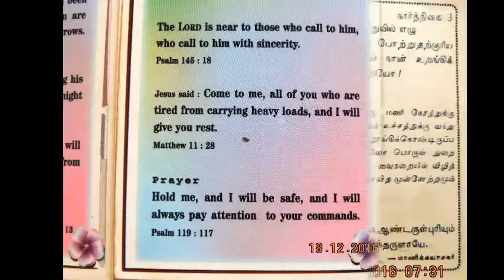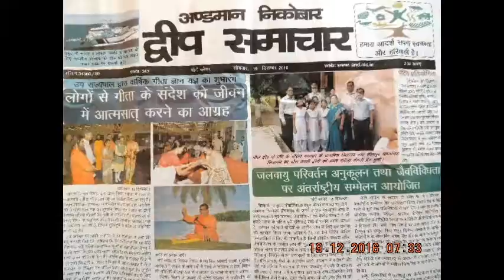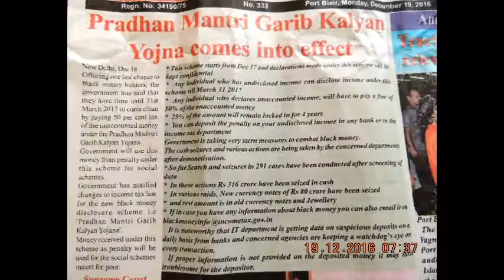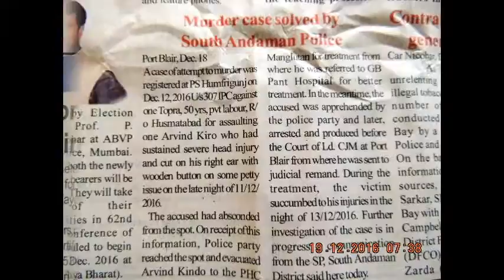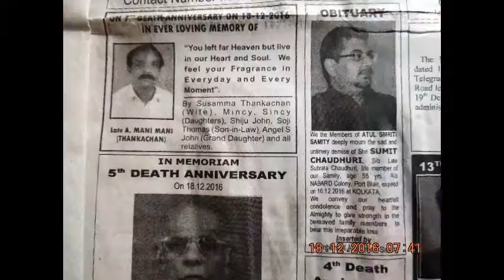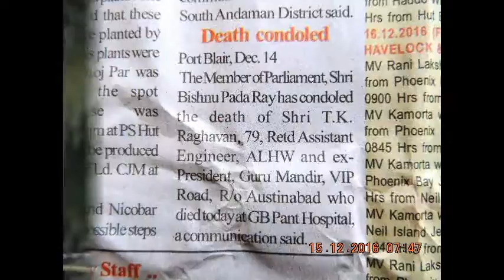Slideshow-thankimg-MEDIAS - news-LIVE - DIGITALS - thaking ALL !!! EdweepNews(iNDiA)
DIGITAL-INDIA-under-VALUE EDUCATION-TEXT-thanking- DIGITAL DOCUMENTATION - Slideshow-thankimg-MEDIAS - news-LIVE - DIGITALS - thaking ALL !!! EdweepNews(iNDiA)-thanking google !!! - Although every care has been taken for publishing of this net service media SIC Publication, yet the publisher, printer & Editor doesnot take any responsibility if any lapse of service co-ordination-Please excuse if any for any error (OR) omission contained there in all SIC Publications – thanking & thankful ONE & ALL !!! nandrigaludan VISIT: - For old website of A&N Admin Please – Hon’ble PM – “ In order to enable widespread reading & study of the Netaji files, a website has been created. Do have a look. “ -- For Official State Portal of A&N Admin Please ---LOCAL-NEWS

PORT BLAIR—(20)-DECEMBER-2016 TUES-day--SUN- RISE: 05-34 hrs SUN SET:17-00-hrs IST (follow: islandsmobilepress (@globalmedias) | Twitter / islandsmobilepress (@globalmedias) | Twitter edweep_i_newspaper (iNDiA)-Namaskar !!! thanking & thankfuL to ALL!!! Thanking Medias !!! thanking ALL !!! edweepNews(iNDiA)islandsmobilepress -- isles iT Videos @ WOrld News -Anytime anyWhere
-Namaskar !!! thanking & thankfuL to ALL!!! Thanking Medias !!! thanking ALL !!! edweepNews(iNDiA)islandsmobilepress – VISIT yenyesar@google – V I S I T :- isles iT Videos VISIT @ WorldNews
VISIT printmedia -collections- E DWEEP I NEWSPAPER printmedia RNI-Regn.No.ANDMUL/2013/55935 all documentary Official , Volume all issues - Valuable Coverage & Publications available / (VISIT: search, other previous E DWEEP NEWSPAPER issues – digital documentation) VISIT: Blogger.E DWEEP I NEWSPAPER for old-previous issues – PRINT MEDIA - RNI-Registered NewsPaper-digital documentation
print cum electronic media SIC Publications yenyesar Videos @ -thanking edweepNews !!! OnLine Freelancer Journalist (electronic) cum print media Author & Editor Value Edn Text isles globalmedias, ani globalvideos, islandsmobilepress RNI multilingual printmedia fortnightly-(Registered, Approved, Audited updated & Recognised – authenticated -thanking & thankful-BSNL-NIC CIC ID service media - electronic cum print media cum electronic media anyTime Anywhere WorldWide LifeTime LIVE !!! – thanking ALL !!!- shared & sharing Hon’bles - This media is Thanking & ever thankful To :- Hon’ble RastrapathyJi, Hon’ble PMO indiaJi, PMO Naraendra Modi Ji-(2-IDs)-, Ministry of Information & Broadcasting , nic.in, Natnl e Gov. & other Ministries, Departments & Admn., then & there all Official events sharing for Publication. Thanking & Thankful – Thanking ALL !!! –yenyesar –edweepNews, yenyesar globalmedias, ani global videos, isles global medias –edweep_i_newspaper(iNDiA), sic net india pressandmedia E DWEEP I NEWSPAPER –for all Ur Blessings - Co-Operation & Valuable Co-Ordination - thanking ALL !!!- Published in Public interest by SIC Publications – GoI – PIC B 0156 (MHA), DC-DM – 411/82 – GoI –E DWEEP I NEWSPAPER- RNI-Regn.No.ANDMUL/2013/55935- thanking & thankful ALL !!!- (thanking Hon'ble RastrapathyJi)- thanking Medias - ever thankfuL ONE and ALL !!! endrendrum nandrigaludan yenyesar Sr Citizen pensioner Govt Of India - PIC B 0156 (MHA)-Online-Freelancer-globalmedias(electronic)- Author & Editor Value Education Text - endrendrum nandrigaludan --- Published in Public interest by SIC Publications –Dt.Magistrate-Dt.Commissioner – 411/82 – GoI –E DWEEP I NEWSPAPER- RNI-Regn.No.ANDMUL/2013/55935- thanking & thankful ALL !!!- thanking google !!! servicemedia--contributions